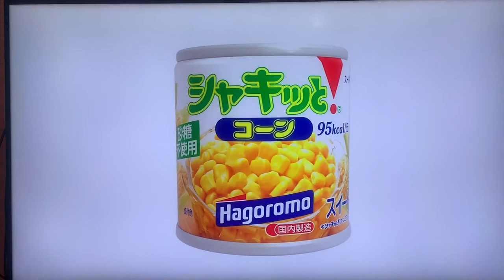シャキッとコーン CM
【祝】シャキッと！コーン CM初オンエア！

もぐらコロッケの出演がMVに。

「♪打首獄門同好会」とナガノさんのコラボ放送